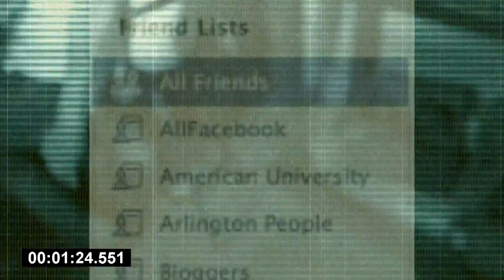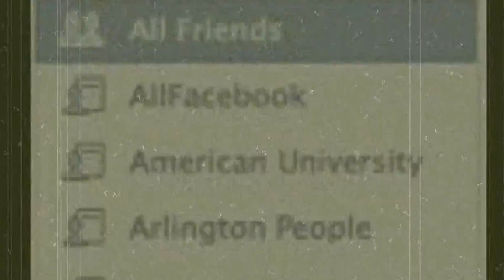Creepy Guy On Your Friends List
Rookie
Free Agency Records

The new single by Clarksvilles' Rookie. Look out for his album "Flying Around the World Backwards" dropping soon!